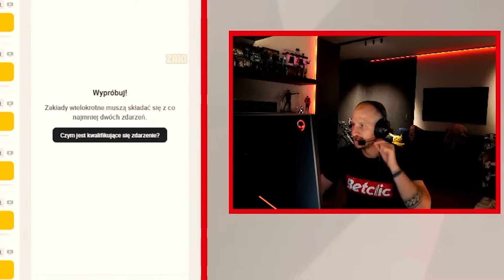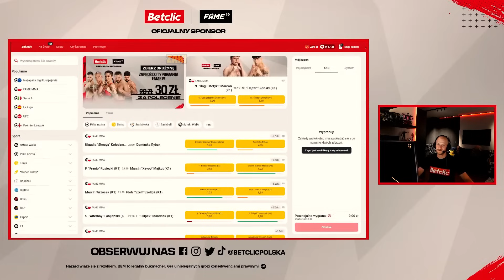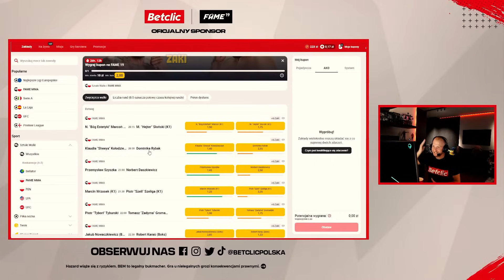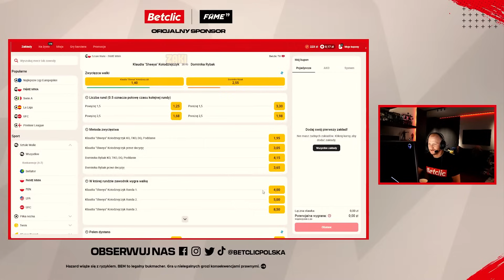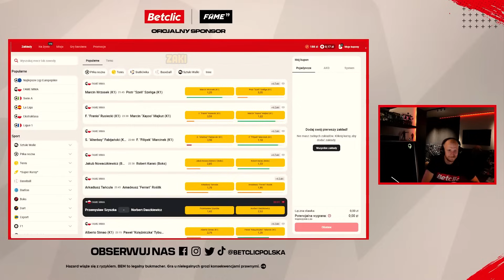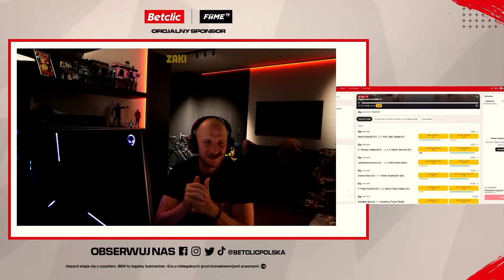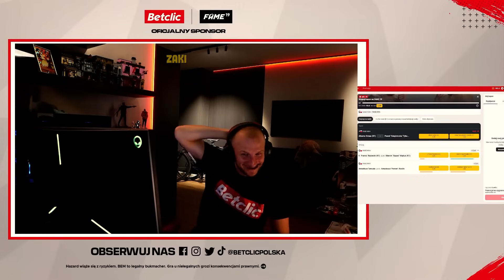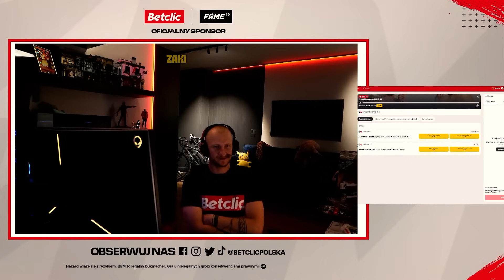Logan Postawil Klocka Na Alberto *FREE BET* 😂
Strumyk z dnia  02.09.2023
Wesprzyj Kanał I Otrzymaj Bonusy: